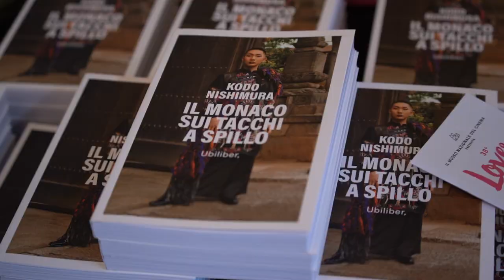LFF38 Lovers Film Festival day2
LFF38 day 2 🌈

📚 Sono iniziati gli appuntamenti con La Scuola in prima fila! Ospite Vincenzo Schettini (La fisica che ci piace), che ci ha anche regalato una divertentissima lezione sulla fisica nel cinema

🏳️‍🌈 Abbiamo incontrato Kodo Nishimura: monaco buddhista e make-up artist, ha portato le battaglie LGBT+ nel mondo della spiritualità

📽️ Infine, un piccolo assaggio di “Tutti parlano di Jamie”, il musical diretto da Piero Di Blasio con Giancarlo Commare, che arriverà a breve al Teatro Colosseo, e la proiezione di Arrête avec tes mensonges di Olivier Peyon